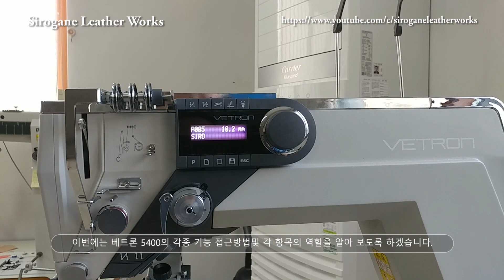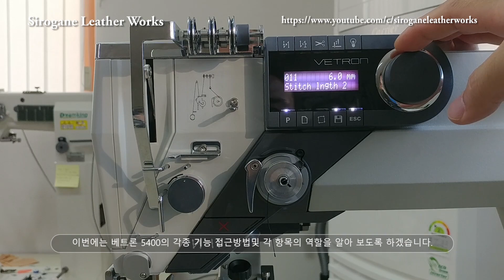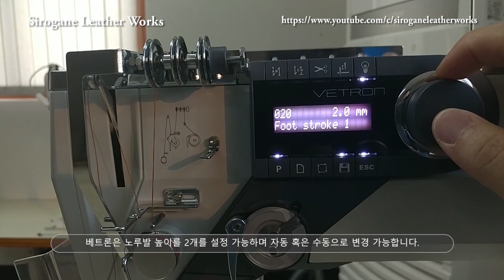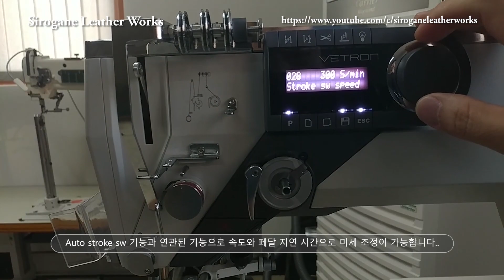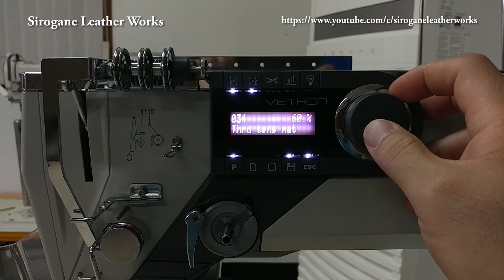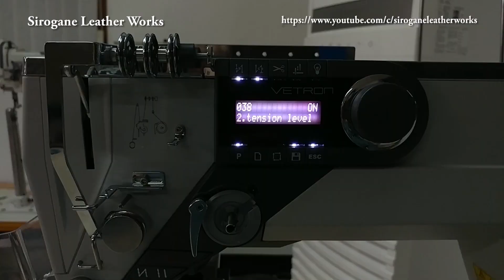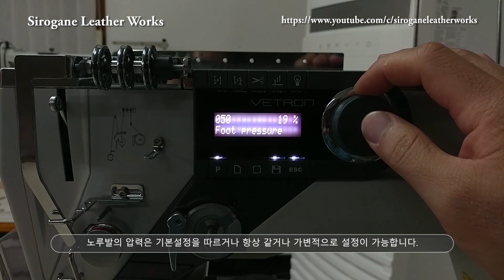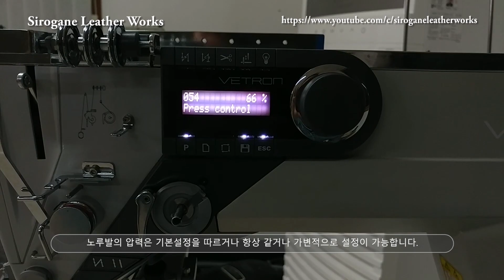vetron 5400 실린더 베드 미싱의 기능 리뷰2편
지난 1편에 이어지는 2편입니다.
1편은 겉에 드러난 버튼들을 다루었다면 이번에는
디지털로 조절되는 값들을 설명합니다.

1. 스트치 트리거 기능
2. 노루발의 높이 설정에 관련된 기능
3. 실 장력 조절에 관한 기능
4. 바느질  속도와 페달에 관련된 기능
5. 노루발 압력에 관한 설정 기능

각가의 메뉴에 접근하는 방법과 설정후 변화에 관하여 설명합니다.